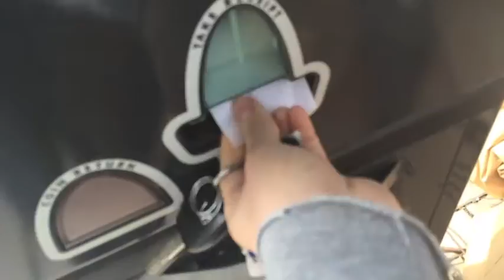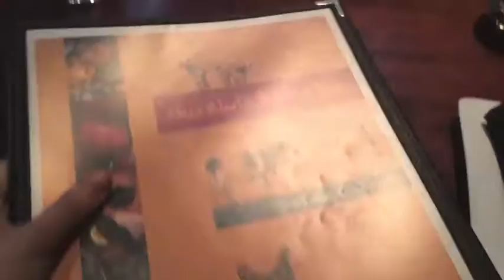Alphabet Tofu Scramble